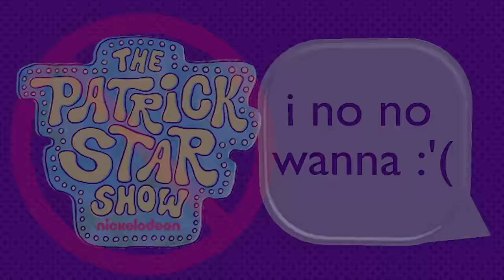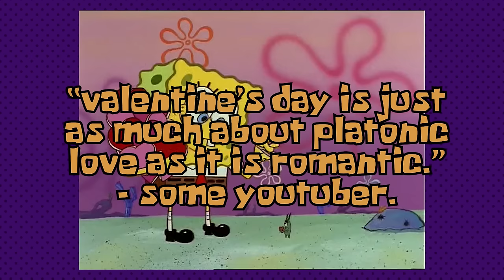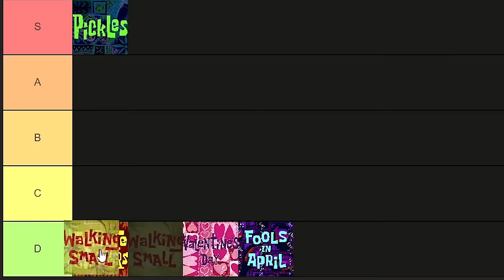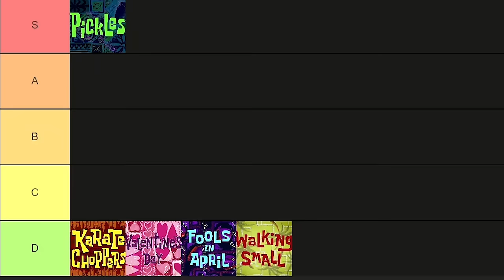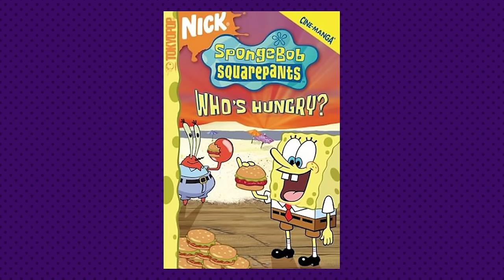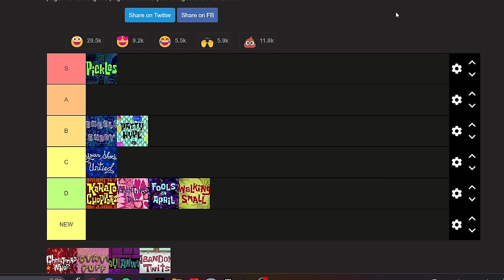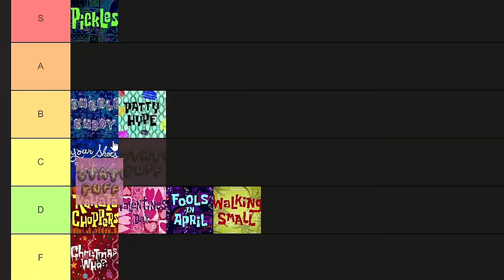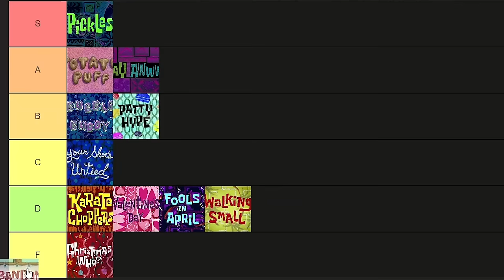Every Appearance of Spongebob's Incidental 70 RANKED - Starro54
Check out MetabolicMouth! → @MetabolicMouth

Incidental 70, one of the over 70 incidentals living in Bikini Bottom, started his life with a gag that rings through the ears of millions to this very day. While Fred and Incidental 40 may be more iconic and farther-reaching, there’s just something about Incidental 70 that hits different.
I love Incidental 70 like a son. He brings me a level of joy that can hardly be contained in a 26 minute long video. But not all episodes of Spongebob treat him with the respect, nay, the reverence that he deserves. So I'm going to rank all 12 of his appearances across the Spongebob franchise. But I'm not just going to rank them by quality, but also by their use of my special little guy.